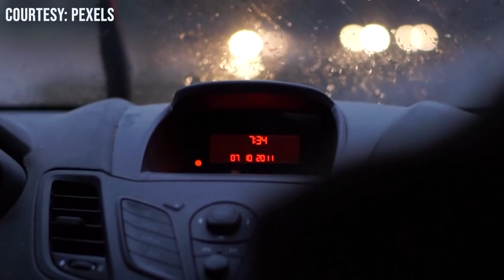The Traffic Stop: Can The Radar Be Wrong When It's Raining?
Dale Carson is a criminal defense attorney in Jacksonville with his own firm, Dale Carson Law. He has decades of experience in law enforcement, including as an FBI agent and a police officer. He is also the author of "Arrest-Proof Yourself" and serves as the law and safety expert for a local news station. In his "The Traffic Stop" video series, Dale will cover a range of topics when it comes to traffic stops in Florida, including when to obey orders, things you can say to an officer, when is a search of your vehicle legal, and what to do if you get a ticket.